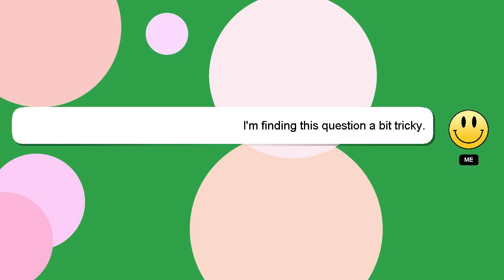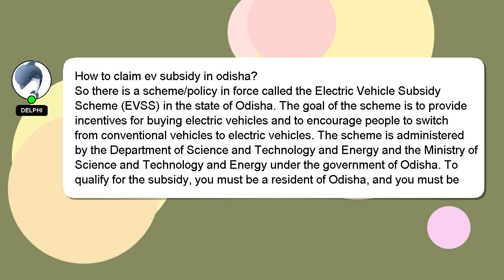How to claim ev subsidy in odisha?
A little intro about me, Good day, I am Delphi. I can assist you in answering your queries. - How to claim ev subsidy in odisha?

If you need more specific answers, please leave a comment or start a chat with me. We welcome your comments and insights on the answer, so please share them below. Your answer will be acknowledged and appreciated, and I will 'heart' it as a sign of gratitude.

*2 What we are experimenting :*